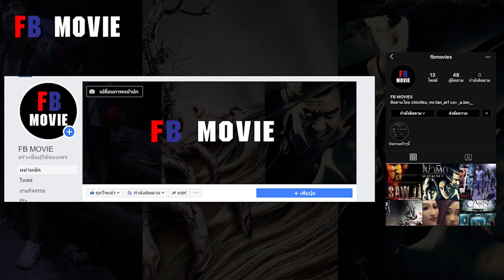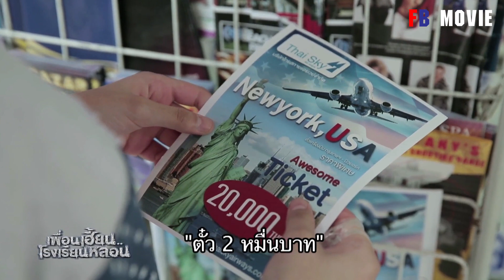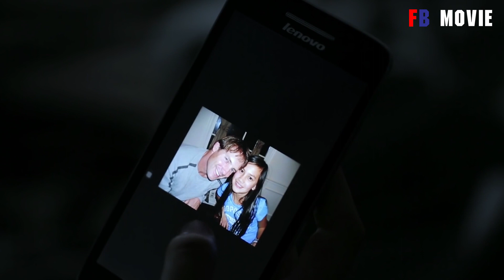เพื่อนร่วมห้องที่ไม่ใช่คน | สปอยหนัง เพื่อนเฮี้ยน.โรงเรียนหลอน EP. 11 - เพื่อนร่วมห้อง